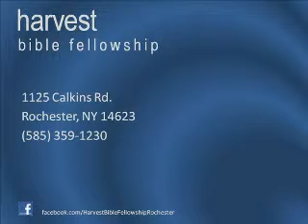Taking God at His Word - part 2